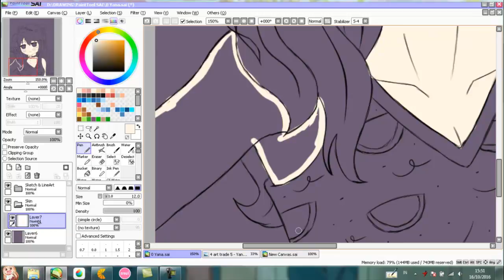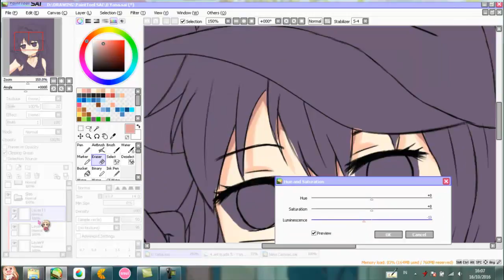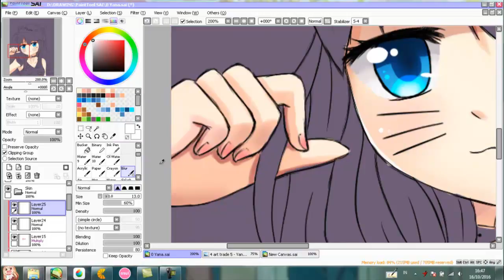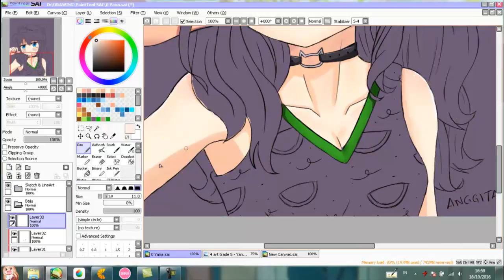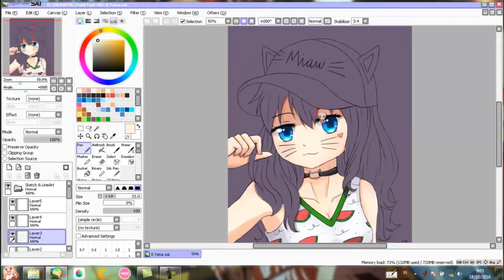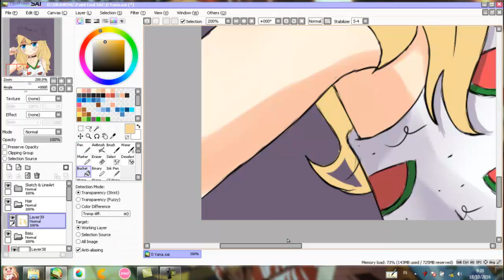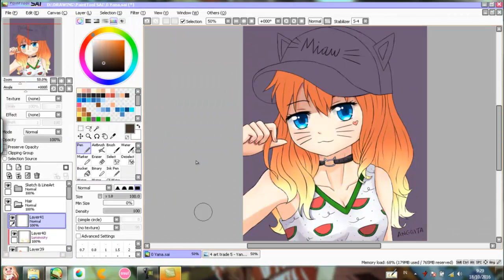Speed Drawing Anime with Paint Tool SAI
Art Trade Fanart OC
My drawing on 16/10/16